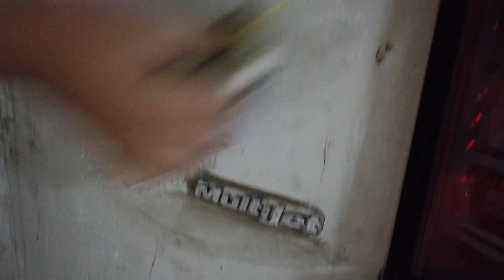DOBLONUN BAGAJ KAPAĞINİN KAPLAMASINI SOYDUM (PART 1)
Hem Uygun Hemde Yeni Tasarım Bir Site İstermisiniz?

SİZLER İÇİN HİZMETE HAZIR.

Ben Gökay, Nam-ı Değer Doblocu Gökay. Bireysel Kanalım ile Youtube'ye Başlamış oldum.
 Bugün Böyle Bir Video ile Karşınızdayım. Umarım Beğenirsiniz. Keyifli İzlemeler.
Kalın Sağlıcakla..

Bu Arada Bütün Yorumlarınızı Okuyorum..

Montaj : Umut Tamirci